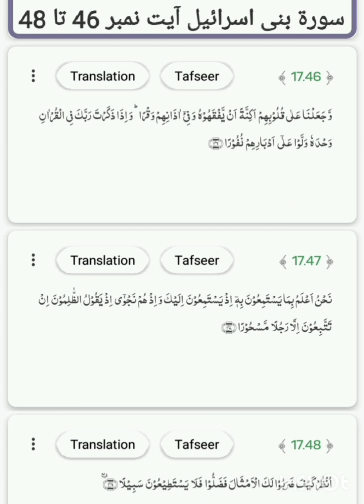Surat Bani Israel ayat no. 46 to 48 translation and tafseer by Naseer Ahmad khan Dhuddy